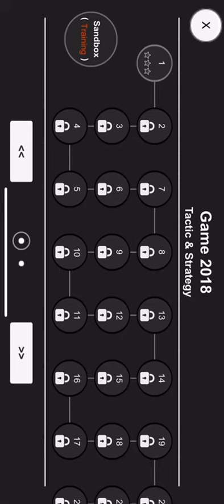Gun Builder 3D Sandbox Theme